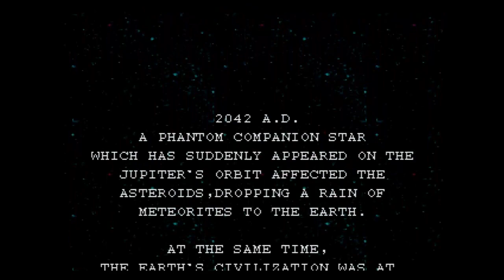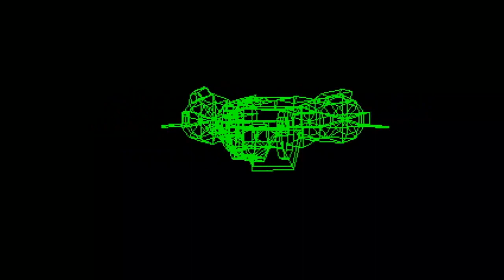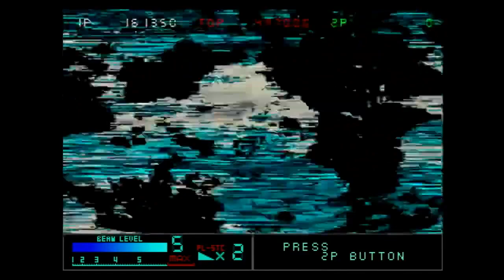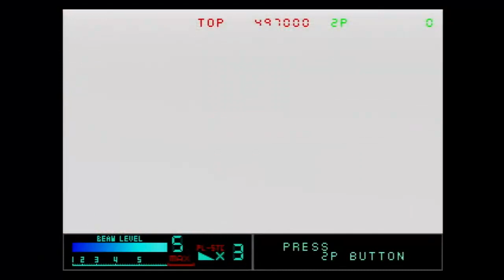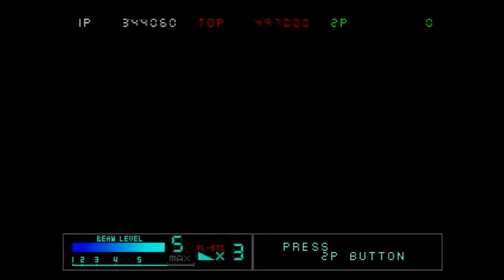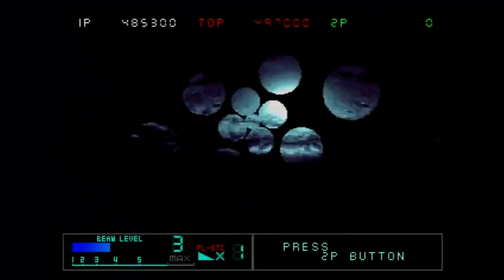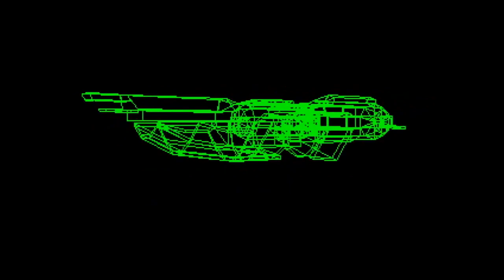1-Sissy n°290 : Metal Black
1- Sissy : Vidéo explicative donc le but est de donner des astuces à appliquer afin de terminer un shmup en one credit (sans utiliser de continues donc)

Player : Prickly Angler
Commentaires : Prickly Angler /Trizeal

Rejoignez nous sur Shmupemall.com !